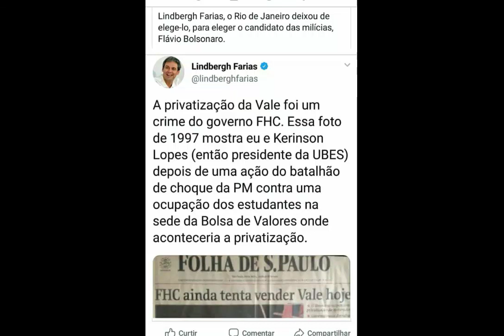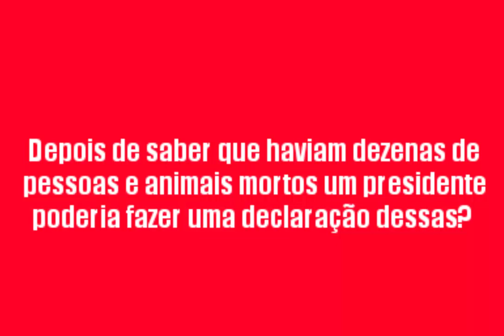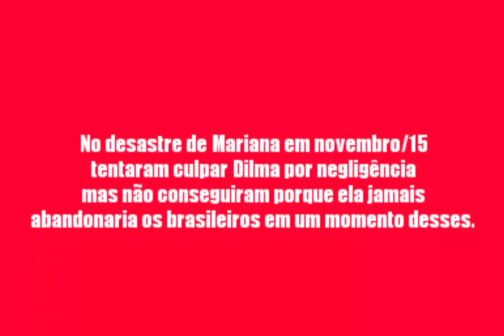Brumadinho/MG - A tragédia anunciada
Tragédia a ununciada! Mais de 200 pessoas e milhares de animais mortos.
Entre mortos e desaparecidos são mais de 350 pessoas. As buscas já foram encerradas e quem não foi encontrado e supostamente morreu, ficará sob a lama eternamente!!!